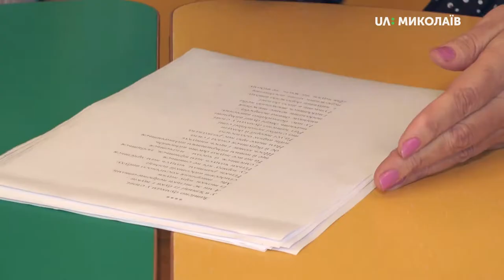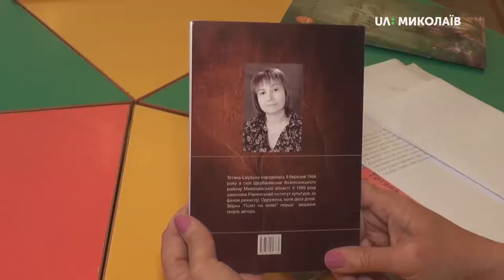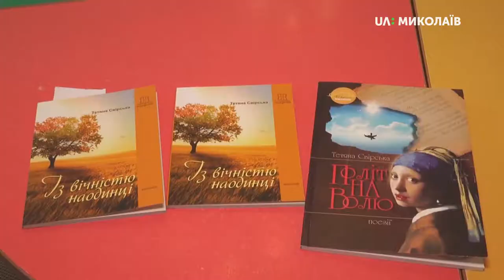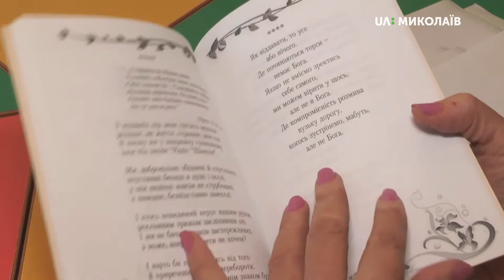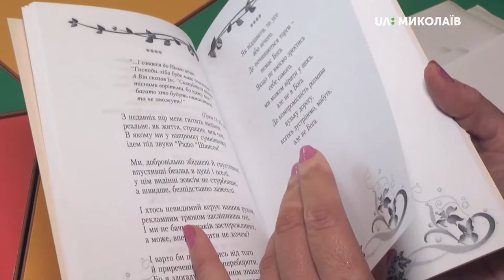01.11.2019. Новий день. Рубрика “Миколаївська книга”: Тетяна Свірська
У рубриці  «Миколаївська книга» про поезію миколаївської авторки Тетяни Свірської зі збірок «Політ на волю», «Із вічністю наодинці».
Також поетеса познайомить із віршами,ще ненадрукованими.